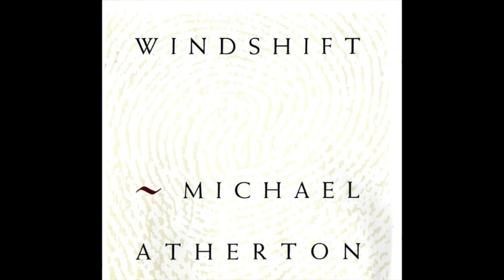Michael Atherton: Windshift (1990) [Full Album]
Tracklist:

00:00 Moonrise
04:49 Chasm
08:53 The Kite
11:17 Logtalk
13:54 Sunshower
18:32 Spirithouse
21:53 Windmill
24:12 After The Rain
30:15 Soaring
33:01 Passage
35:02 Waterfall
38:57 Zephyr
44:21 Whispers
48:01 Initiation